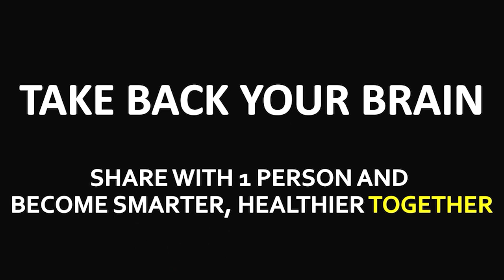"I was a stressed school teacher. I found hope and passion through Brain Education."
This is the story of Dave Beal, a former elementary school teacher who experienced a lot of stress teaching at one of the lowest performing schools in New York City. He found hope and passion to spread holistic wellness in education through Brain Education and is now the Executive Director of Brain Power Wellness based out of Queens, NY.